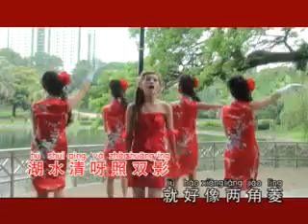[邱晓妹] 采红菱 -- 舞动全城再创高峰 VOL.3 (Official MV)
邱晓妹 -- 舞动全城再创高峰 VOL.3 (Official MV)